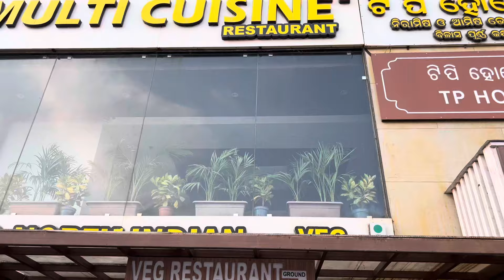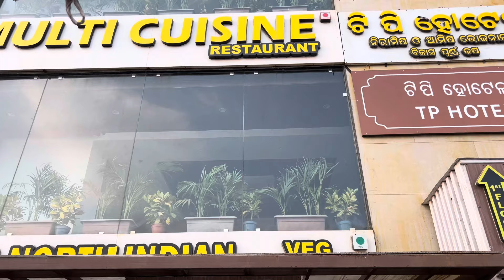Cockroach Spotted in Food at Pure Veg Restaurant near jagannathtemple puriodisha odisha 🪳🤯😱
While enjoying our lunch just before heading to Jagannath Temple for darshan, we were dismayed to discover a live cockroach in our meal at TP Hotel in Puri, Odisha, near the temple. Despite bringing the issue to the attention of the hotel staff, we were consistently ignored and not provided with any satisfactory response. Instead, the staff swiftly removed our plates and disposed of the food before we could document the presence of the cockroach. Despite our efforts to reach out to the hotel manager, we were met with continued indifference from the entire staff. I urge everyone to share this experience widely to ensure that this restaurant understands the consequences of maintaining an unhygienic environment in the food industry, especially in such a sacred place like Jagannath Temple, Puri, Odisha.